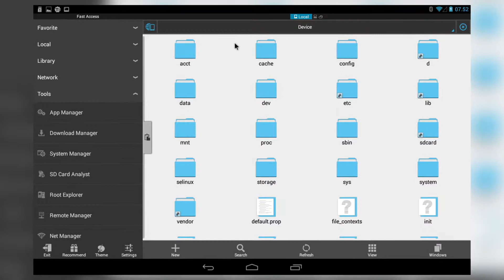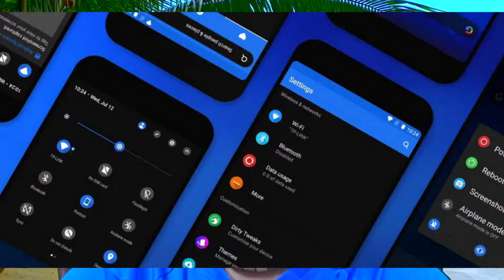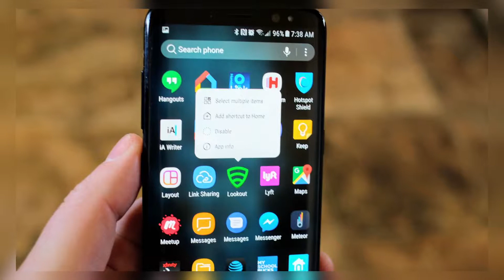Root se kya phone hack hota h | Rooting your smartphone is beneficial | G4N Hindi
Root karne se kya aapka phone hack hojaega ye soch ke aap darte hai raato ki neend ud gai h to ghabraae nahi or is video ko dekhe.

JioFiber Plans launched with such a disappointment | Free 4K TV ?"